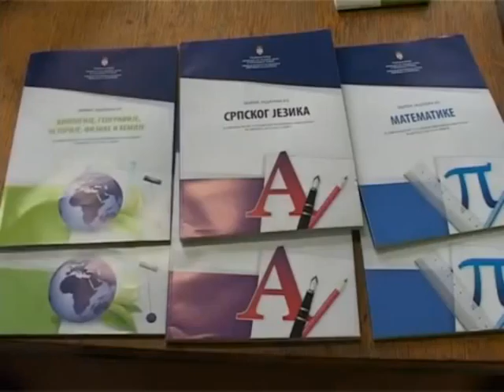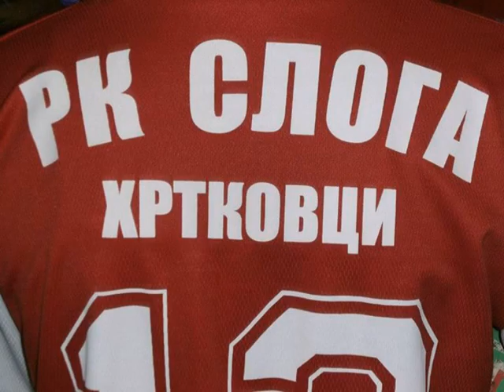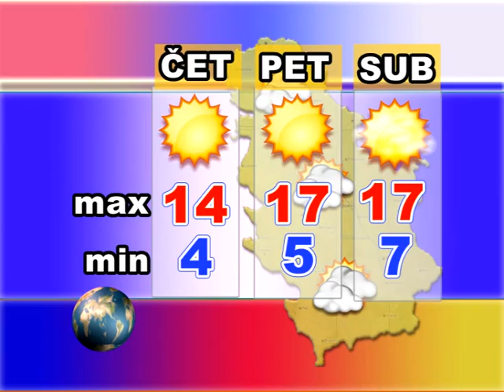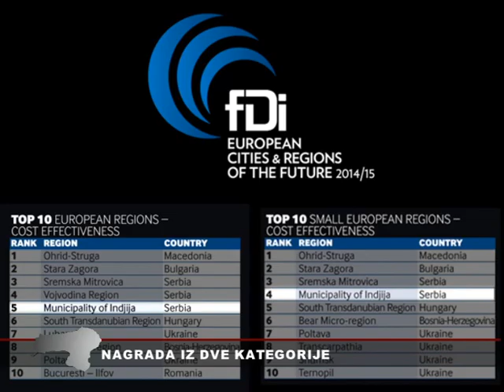Srem danas 11 03